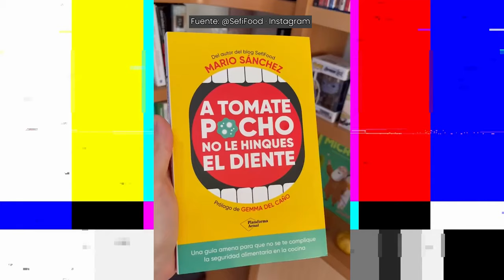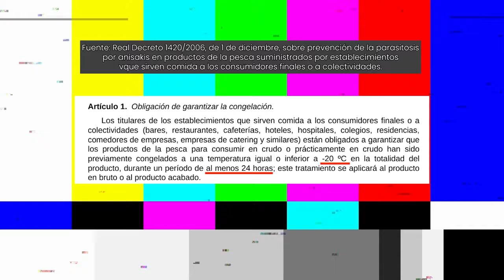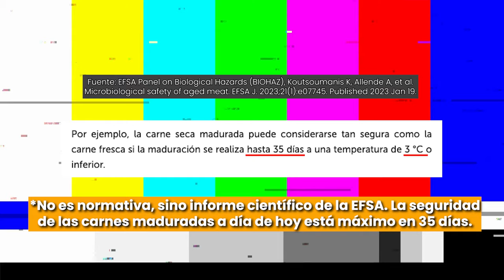¿Aprobará CENANDO CON PABLO este TEST de SEGURIDAD ALIMENTARIA?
Nos visita @CenandoconPablo para poner a prueba sus conocimientos en seguridad alimentaria. ¿Aprobará este test de lo que se come el reconocido youtuber? ¿O por el contrario echará por tierra toda su reputación comestible? La respuesta: en el episodio de hoy de Lo del Comer.